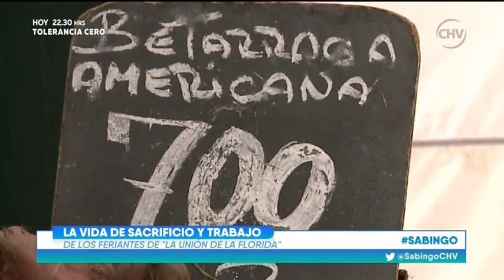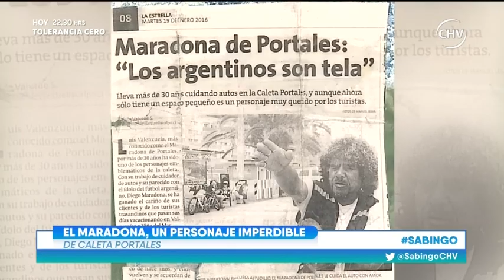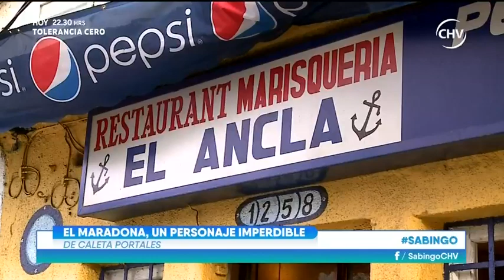Sabingo | Capítulo 29 de octubre (1/5)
Viajes por nuestro país, chilenos en el extranjero, las mejores historias de vida y mucho más encontrarás en este nuevo capítulo de Sabingo.